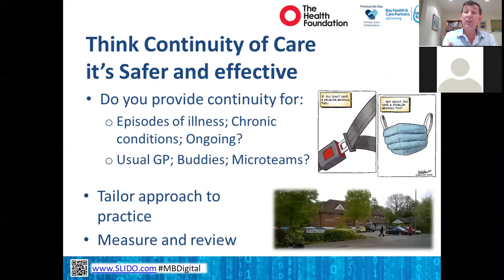Continuity of care every consultation: how do you do it?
Continuity of care saves lives and improves quality of care from the evidence available. The Health Foundation Programme has five sites across the UK looking at how to increase continuity in half a million patients. The results are emerging and this outlines the key messages